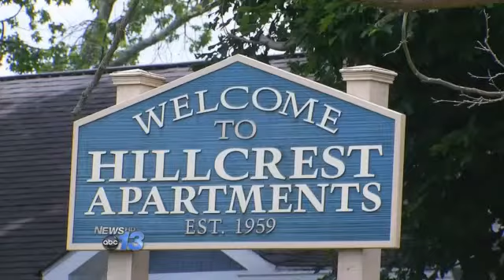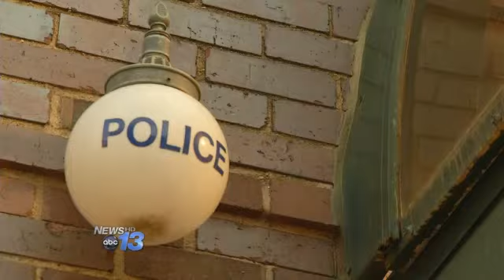Police Chief Investigates Sheriff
An SBI probe into actions by Buncombe county sheriff Van Duncan has cleared him of any wrongdoing after Asheville police chief William Anderson called agents to investigate an incident involving the sheriff's son.  The sheriff says a man coerced his 16-year old son to allow him into his vehicle and then wouldn't get out until he drove him to Hillcrest apartments in the city.  When he got out, the sheriff's son called home for help.  The sheriff then instructed his son to lock the doors and drive home immediately.The sheriff and his son then drove back to the scene to locate the area that was unknown to his son so they could call police to investigate.  But the suspect then flagged down the sheriff in his unmarked car and he apprehended him.  He then called police to investigate and arrest him.The next day, the sheriff learned Chief William Anderson had asked for an SBI probe of the sheriff's actions after the suspect suggested he was choked.  Police arrested 34-year old Larry Shelton for felonious restraint.  The SBI probe found nothing and was closed after a district attorney review.Sheriff Duncan says he was surprised by decision to call the SBI but understood.  He says video cameras in Hillcrest apartments backed up his story.  He says the most alarming thing is that as a parent he felt he had failed to teach his teenage driver to never let anybody you don't know into your vehicle, no matter what the story.Chief Anderson did not respond to our requests for his comment on this story.by Frank Fraboni